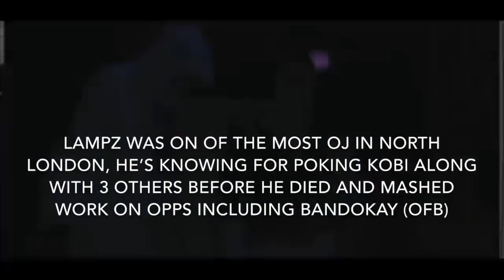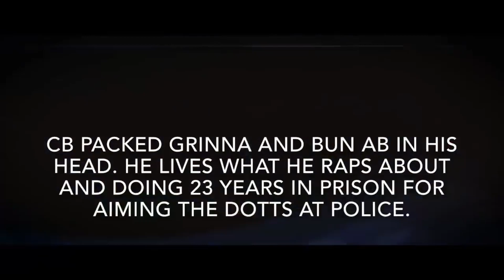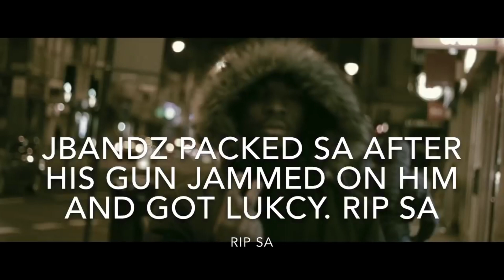UK Drill Rappers That Have Caught a Body.........